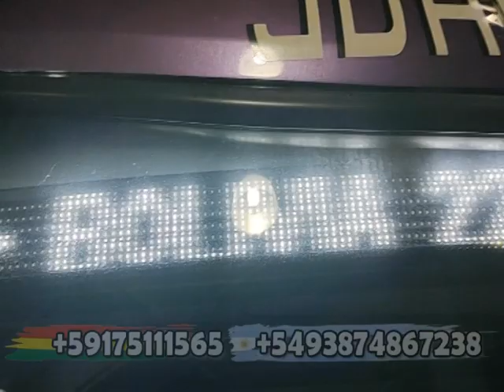Viajá a Tarija (Bolivia) desde Salta con Transportes Juárez C.